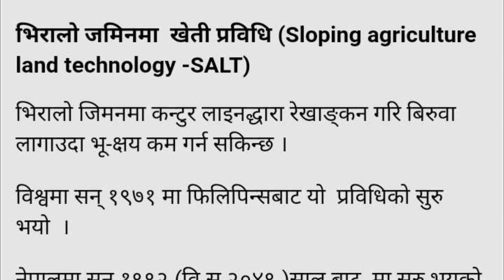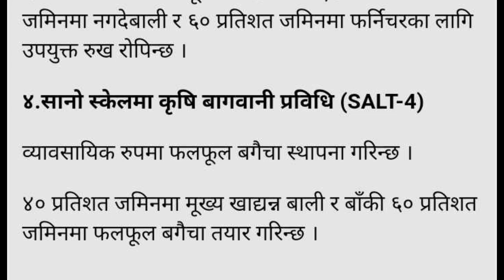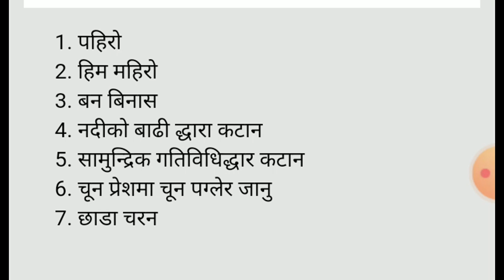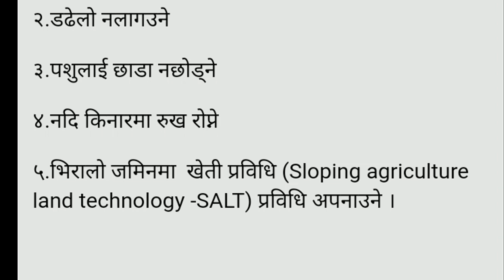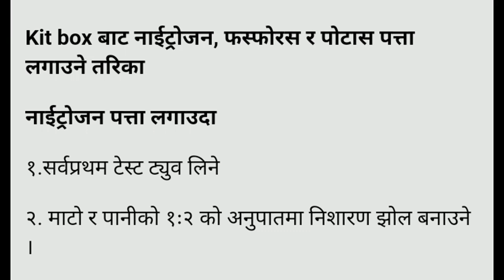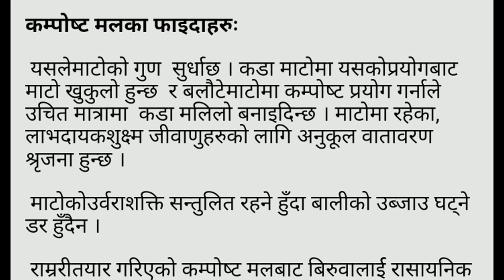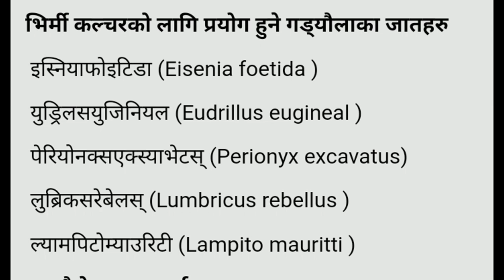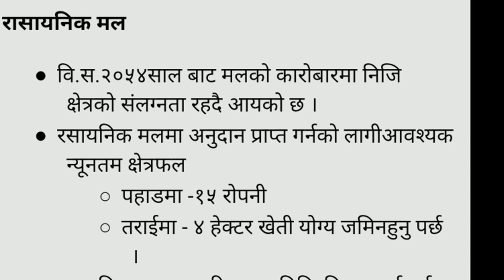Soil science | Mato | Krishi loksewa tayari free class